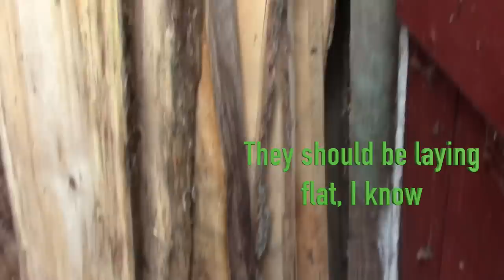Modified Harbor Freight Saw Mill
This is about a Harbor Freight sawmill I modified into a self contained trailer with added auto log loader and saw head positioner.